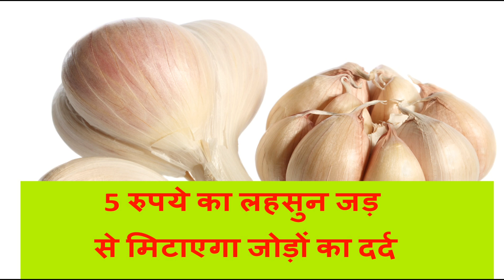जोड़ों के दर्द का उपचार करे लहसुन से Jodon Ke Dard Ka Gharelu Upchar Lahsun Se 2018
जोड़ों के दर्द का उपचार करे लहसुन से Jodon Ke Dard Ka Gharelu Upchar Lahsun Se

गठिया रोग का उपचार घरेलु नुस्खों के द्वारा करें
गठिया रोग का घरेलु इलाज
रियुमेटोइड आर्थराइटिस वीडियो
गठिया रोग को जड़ से ख़तम करने के आयुर्वेदिक उपचार
जड़ी बूटी से गठिया का इलाज

घुटने का दर्द ठीक करें घरेलु नुस्खों से